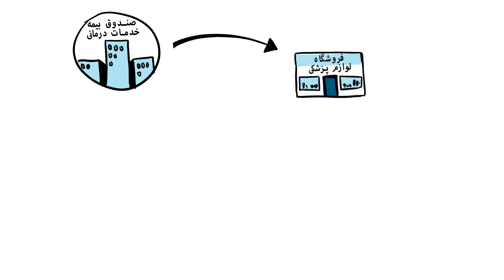چگونه می‌توانم در آلمان وسایل کمکی دریافت کنم؟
در این ویدیو اطلاعاتی در مورد نحوه درخواست کمک در آلمان ارائه می شود